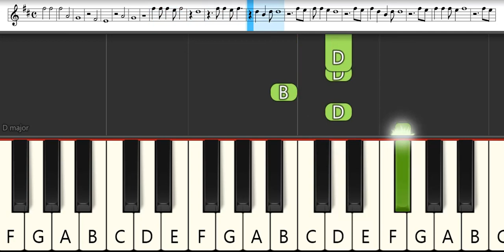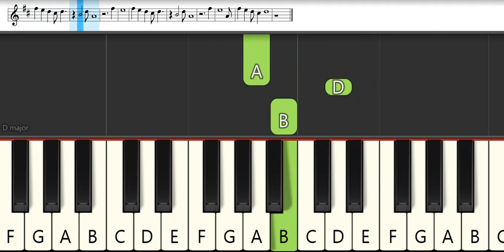Assassination Classroom Ending 1 : moumoon - Hello, shooting-star | Melodica Pianika - Tutorial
List TAB -